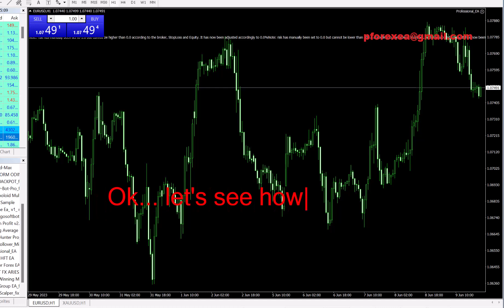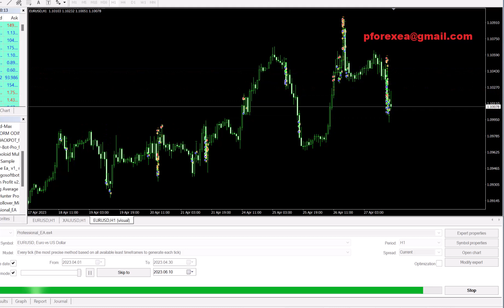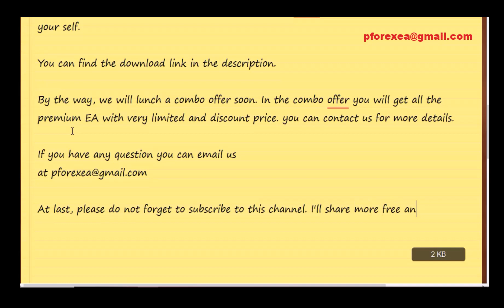Free Forex EA Robot | Professional Forex Robot EA | Unbelievable Results Forex EA Free Download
Today I come up with a new EA. And I am going to give you this ea for free. The name of the EA is Professional EA. This is one of the popular ea out there. If you search it on google you can find that the price of this ea is more than thousand dollars. From here you can download it for free and test it to your account.

How to use:

Step 2: Download the EA's file
step 3: Install the EA to your MT4 platform
Step 4: Run the EA to your demo account first
Step 5: After testing, if profits go to real account
Step 6: Make Profit